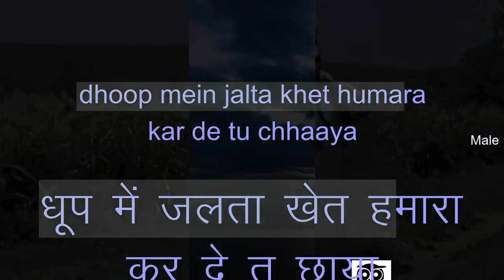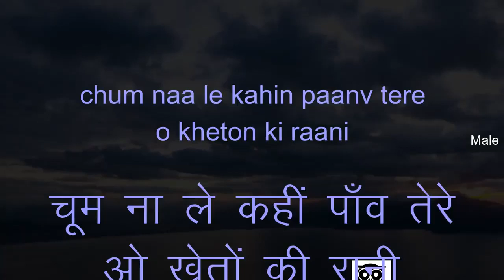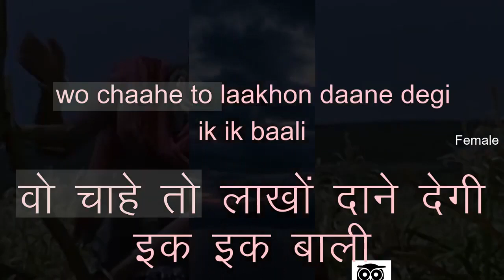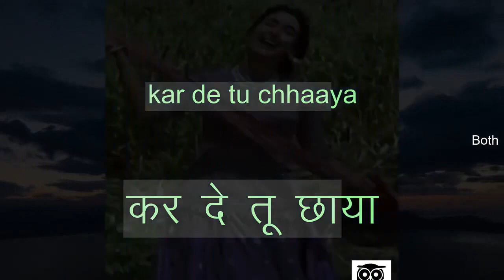Neel Gagan Par Udte Baadal - Karaoke for FEMALE singers.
Film : Khandan (1965)
Lyricist : Rajendra Krishna
Singers : Asha Bhosle, Mohammad Rafi